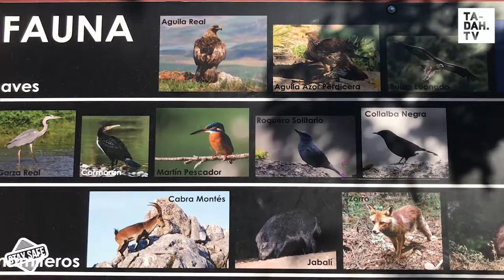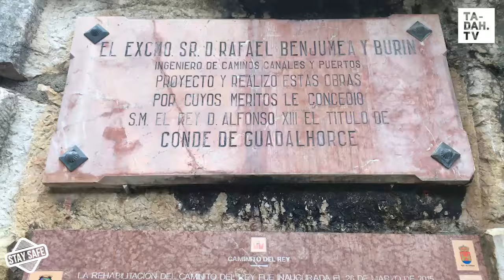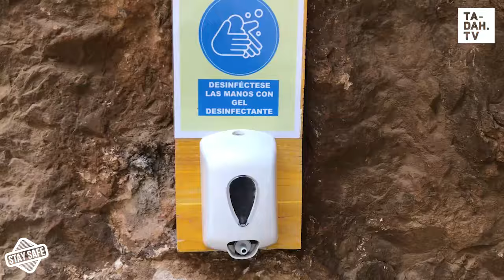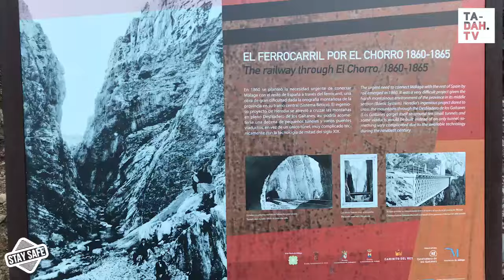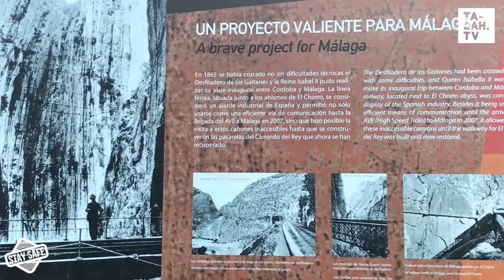Caminito del Rey, Malaga/Spain - hiking tour of the scariest walkway ever | TA-DAH.TV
Get ready and join Claudia Peifer in walking what once was the most dangerous footpath in the world, pinned onto the rock of the most dramatic pre-historic landscape possible: gorges, ravines & a hanging bridge await! Loved it?